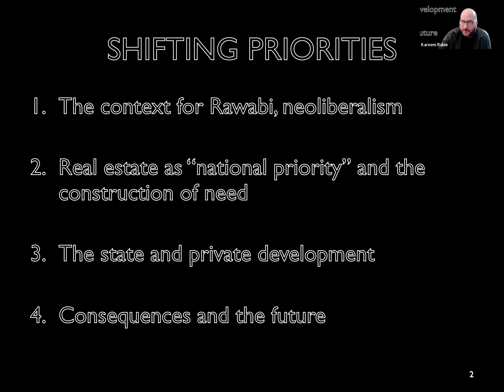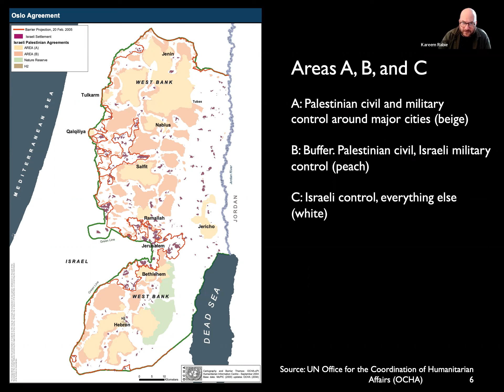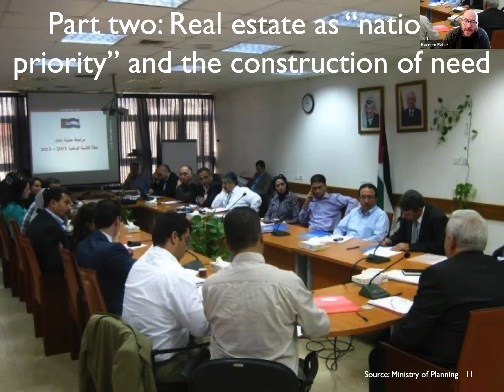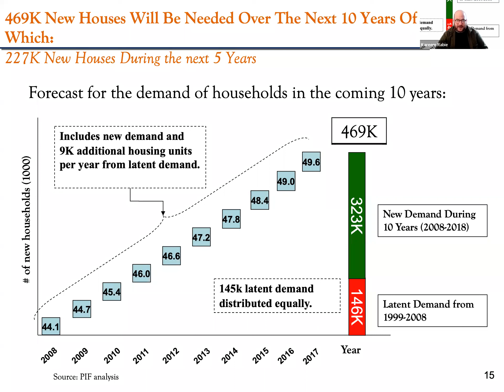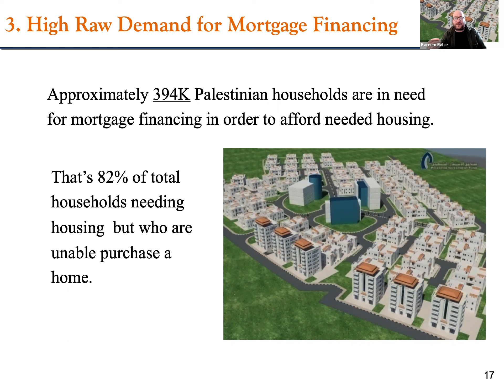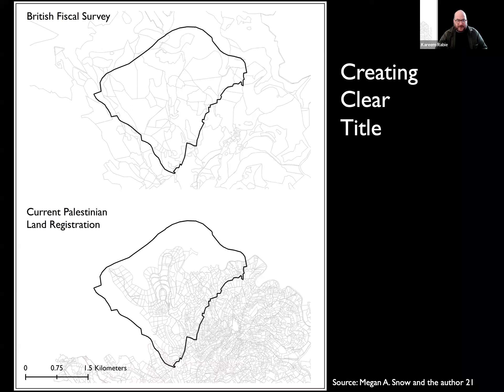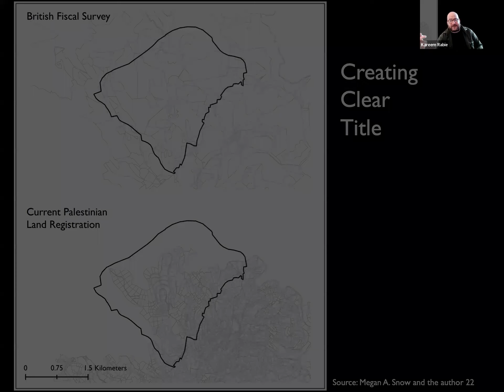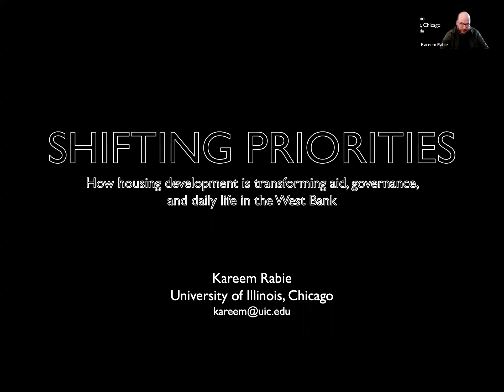Shifting Priorities, and how private development is transforming aid, governance, and daily life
Shifting Priorities, and how private development is transforming aid, governance, and daily life in the West Bank with Kareem Rabie, Assistant Professor of Anthropology at The University of Illinois, Chicago.

Seminar in Critical Development Studies hosted by Cornell Global Development and the Graduate Field of Development Sociology

Abstract: Despite being under occupation, surrounded by checkpoints and settlements, and subject to military incursion, the Palestinian Authority in the West Bank is today building a state in and through private development and neoliberal practice. The putative state is almost entirely dependent on international financial aid and political support, and it increasingly and officially emphasizes private investment and privatization as a form of public service. The Palestinian Authority is working to build stable institutions in an environment of pervasive scarcity—of land, mobility, and sovereignty. Paradoxically, as I will argue, they are also redistributing instability downwards.

The dynamic and productive processes in the West Bank can help us understand how it might be possible to construct a state as a particular social and geographical scale within which market relations can be organized. In Palestine, it is a scale that does not depend on clearly defined national boundaries. The Palestinian state is a hybrid of government, aid conditions, and private initiative; a case that allows us to examine neoliberalism in some new and concrete ways. If neoliberal governance is often what remains post state roll-back, what does it mean to produce it from scratch? These are huge questions that operate at local, regional, and global scales. This talk will tell that story from the middle, and describe practices around an officially stated Palestinian Authority “national priority to develop affordable housing.” As the PA developed that priority, its practices bridged geographical scales and aggregated state authority to certain goals. As they remade governance, they established new markets in housing and finance alongside new physical places and contexts for social reproduction.